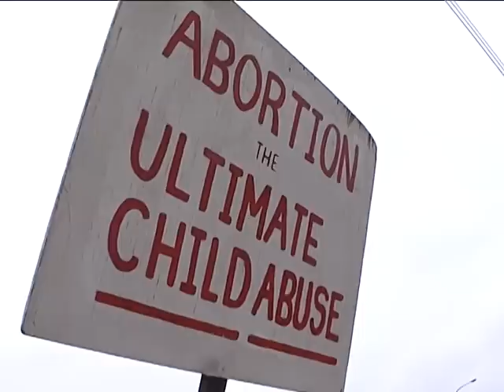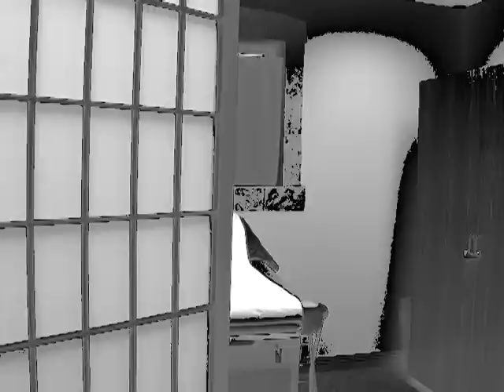SOS-TV Alan Keyes Abortion March Festival For Life.mpg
Emmy Award-winning television anchor and radio host, Shad Olson documents Alan Keyes appearance at a Pro-Life demonstration in Rapid City, South Dakota.  Keyes, a former United Nations Ambassador and Presidential candidate emphasizes the inescapable link between the sanctity of life at any stage in America and the preservation of our Constitutional freedoms.